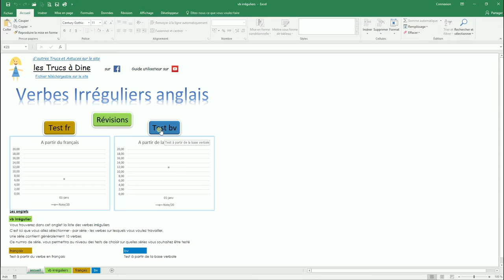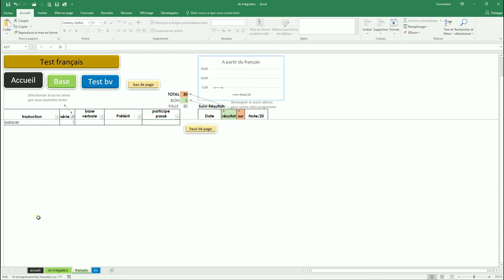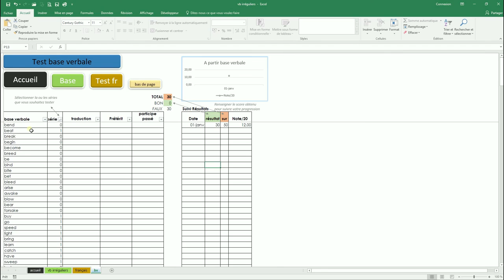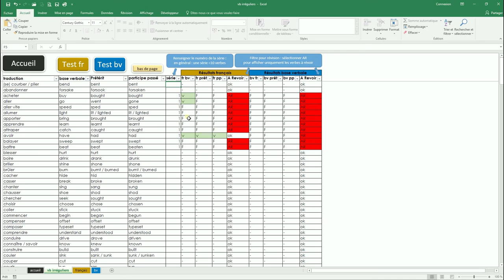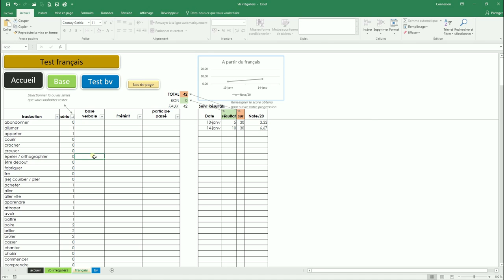Logiciel : apprendre, réviser, se tester sur les verbes irréguliers anglais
Version 2021 en ligne 👌
Suite à vos demandes, la base verbiale en anglais est maintenant classée par ordre alpha.
J'en ai profité pour ajouter la vue à la saisie des erreurs :
quand c'est bon : la cellule passe au vert 👍

! Fichier sans macro !

J'ai fait ce petit logiciel pour mon fils, pour une approche plus attrayante des verbes irréguliers anglais. Je le partage avec vous.

N'hésitez pas à me faire des retours si vous rencontrez des problèmes.